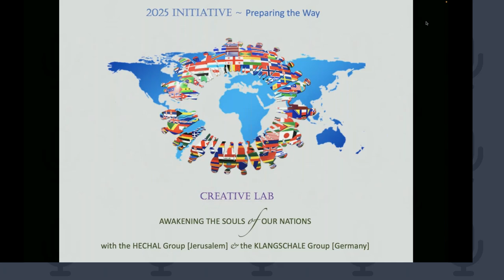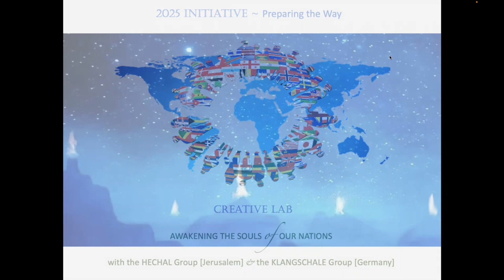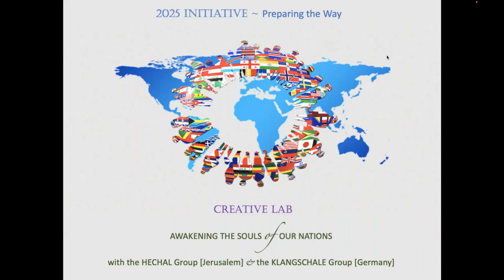Creative Lab ‘Awakening the Soul of our Nations’ Season 3 Session 3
In our monthly Creative Nations Lab, spiritual students from many nations experiment with becoming a council of wise women and men who may oversee the affairs of the family of nations, towards a United Nations of the future.

We practice the required skills. This time we will explore the function of ‘soul blessing’ - synthesising our best thought or insight about a nation and extending it as a gift, a blessing to that nation.

As a Council of Elders in training, we will convene for the nation of Germany, holding it in caring and attentive focus as the Klangschale group from Germany will offer a ‘snapshot’ of their nation.

Germany could play a pivotal role in the present tectonic changes in international affairs, if it chose to step into its soul calling.

Each ‘elder’ will have the opportunity to issue a blessing for the German nation.

We cordially invite you to join our circle of elders-in-training, for all our Relations.